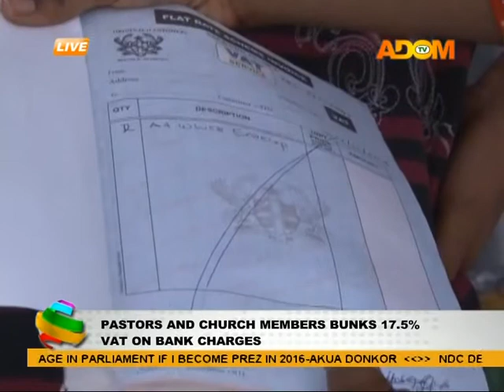Pastors and Church Members Bunks 17.5% VAT on Bank Charges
Church Pastors and members bunk 17.5% VAt on Bank Charges.